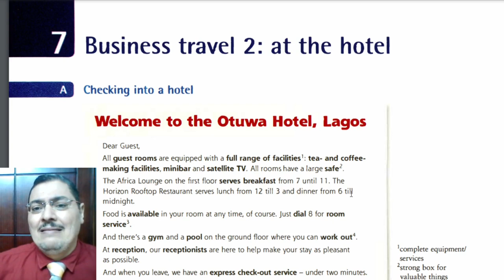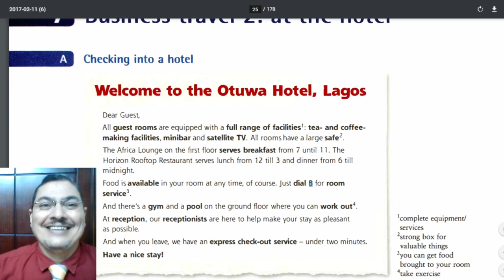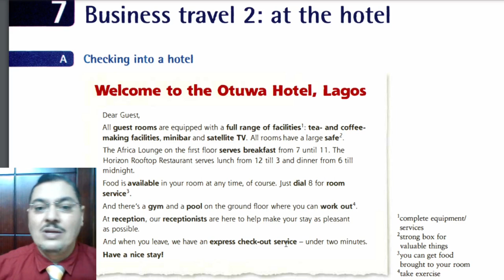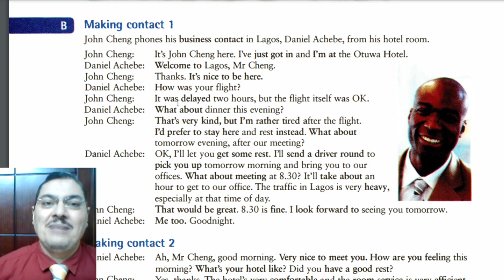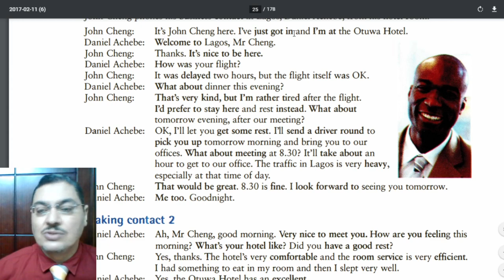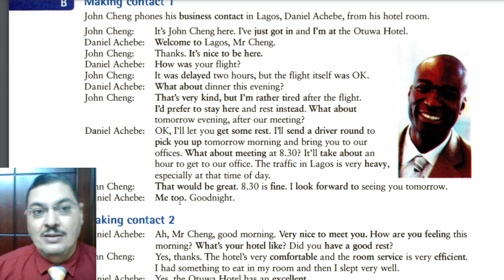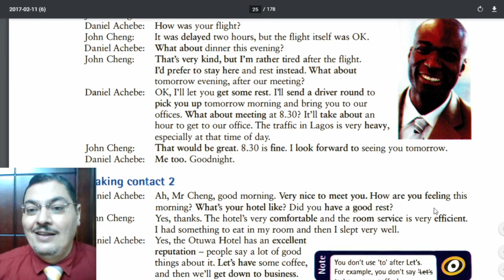اللغة الانجليزية للاعمال Business English Free Online Course lec 9